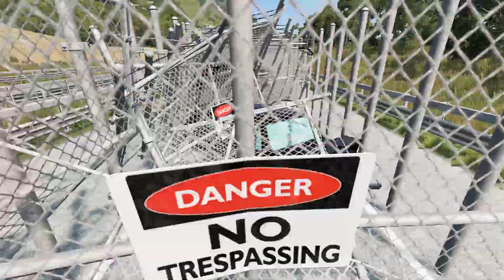Cars vs 100 Gates – BeamNG.Drive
Hello! New video for you - Car vs 100 Gates in the game BeamNG.Drive! In this video, cars will try to drive through 100 gates!